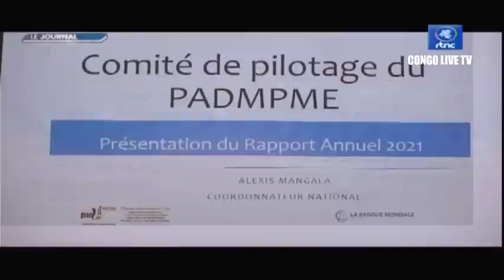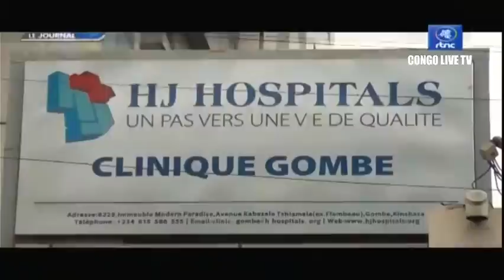🔴RDC : SUIVEZ LE GRAND JOURNAL DE CE MERCREDI LE 31.08.2022 RTNC EDITION 07H00